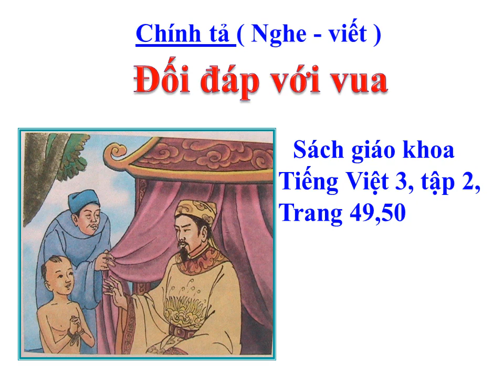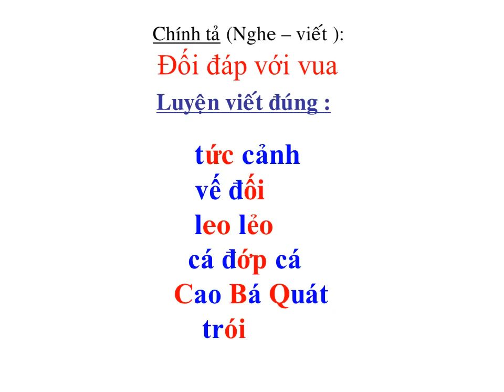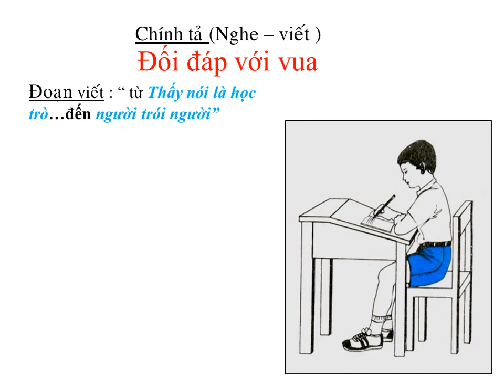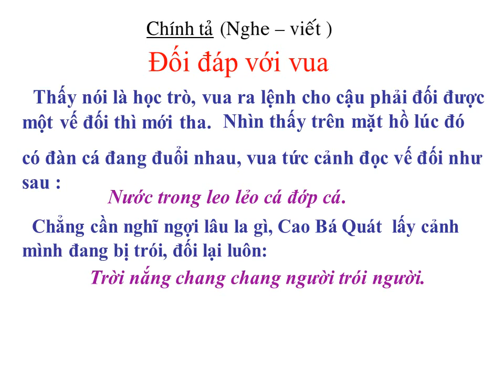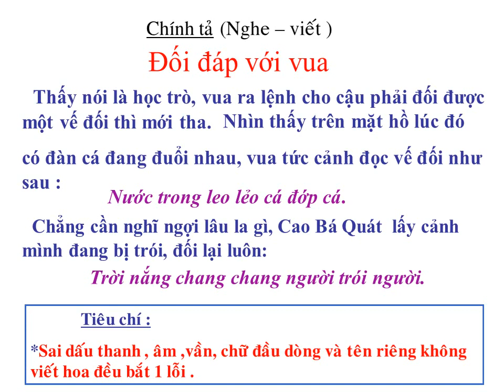CHÍNH TẢ LỚP 3 TUẦN 24 ĐỐI ĐÁP VỚI VUA